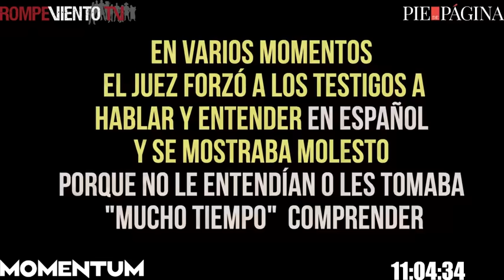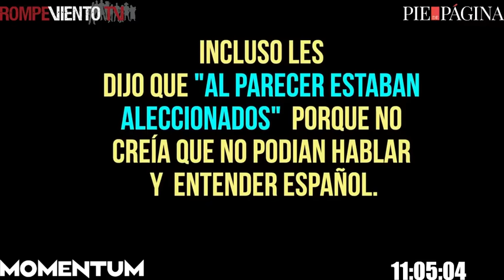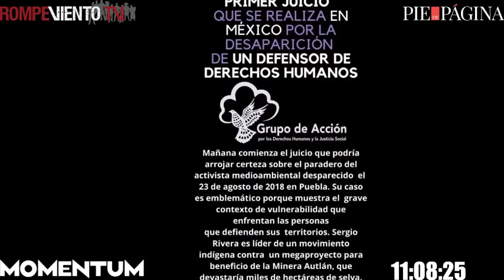Los maxiabogados | Ricardo Anaya, denuncia y huida; desaparición de Sergio Rivera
* La denuncia y la huida de Ricardo Anaya
* La desaparición de Sergio Rivera, activista indígena de Puebla que se oponía aúna hidroeléctrica

Entrevista a:

— Federico Anaya Gallardo / Abogado. Director Jurídico del IPN.
— David Peña / Abogado. Grupo de Acción por los DH y Justicia Social.

Conduce: Alberto Nájar y Ernesto Ledesma